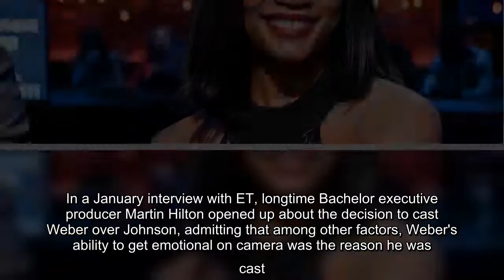✅ The franchise's first and only black lead says there needs to be 'systemic change' on the show.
✍  Rachel Lindsay wants to see real change in theBachelorfranchise -- starting with a black Bachelor.  The attorney, who remains the franchise's first and only black lead in its 18-year history, spoke out in an interview with Afterbuzz on Friday, declaring that she can't be "affiliated" with The Bachelor if they don't make real progress.   "If we're going around talking about Black Lives Matter and what's important and how we need systemic change … well then let's talk about systemic change when it comes to The Bachelor. We got to change some things there, too," Lindsay insisted.  "I think that they have to, at this point, give us a black Bachelor for season 25. You have to. I don't know how you don't," she continued, calling the franchise "whitewashed." "And it's been asked of me, will I continue in this franchise if it continues in this way? I can't. I have to see some type of change. It's ridiculous. It's embarrassing. Fans  ...